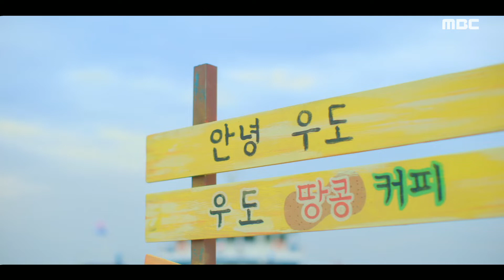[이벤트를 확인하세요] 숨겨진 애인, 그거 내가 하면 안 되나? 상황을 모르는 방민아와 심란한 권화운, MBC 210828 방송